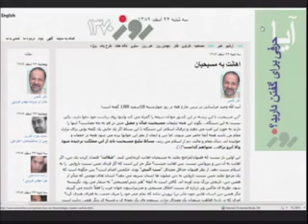انتقاد اکبر گنجی از ضال و مضل خواندن مسیحیت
انتقاد اکبر گنجی از ضال و مضل خواندن مسیحیت توسط آیت الله خراسانی